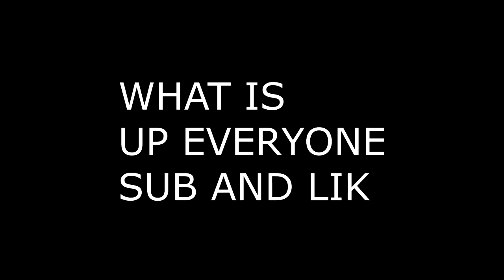I was playing bedwars and had my keyboard cam on...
❓ Video Information! ❓